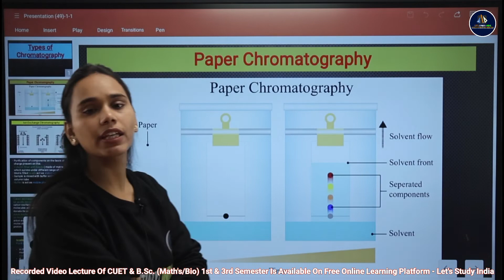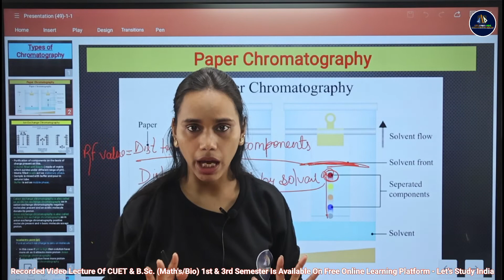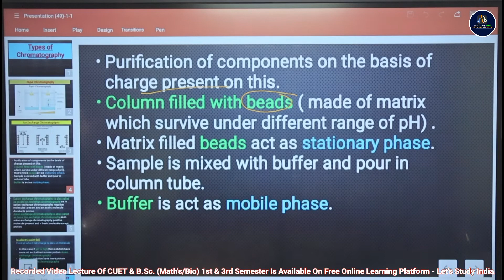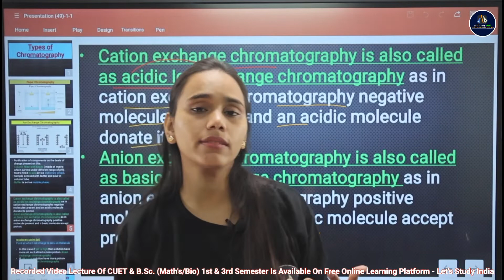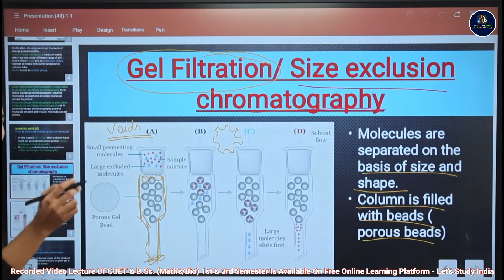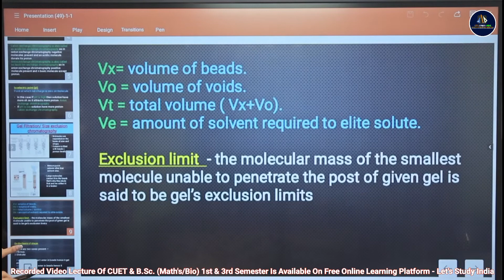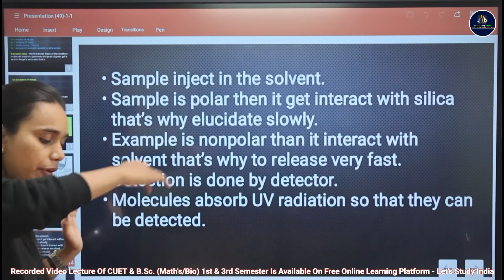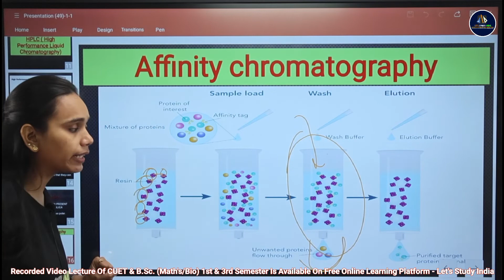Types Of Chromatography | B.Sc. Zoology 3rd Semester | Nayanima Ma'am